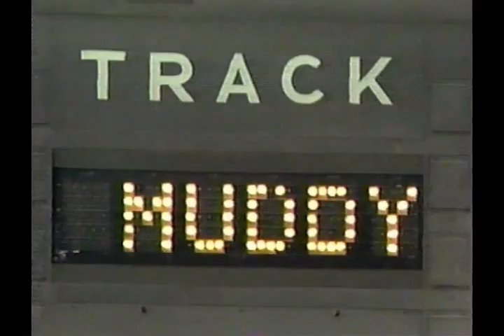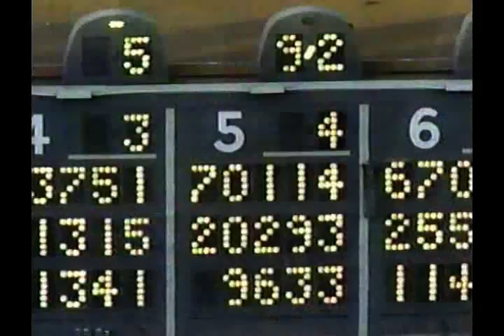1989 Strub Stakes : ESPN Broadcast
The 1989 Strub stakes at Santa Anita..